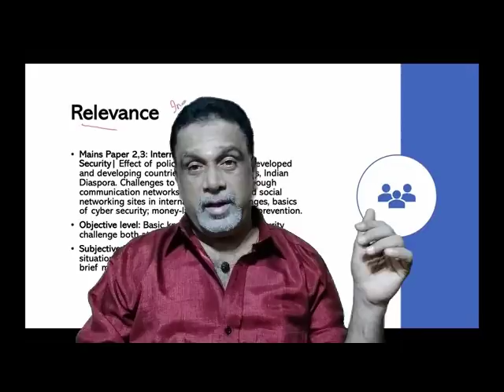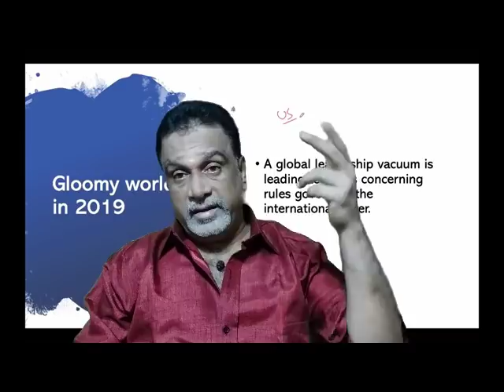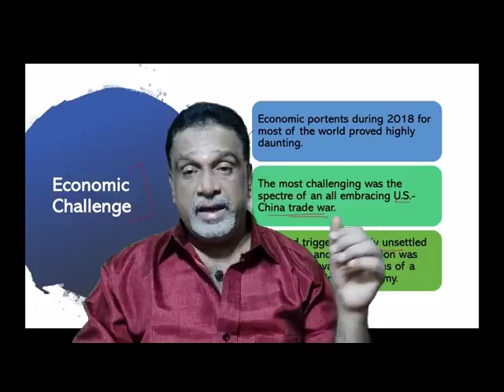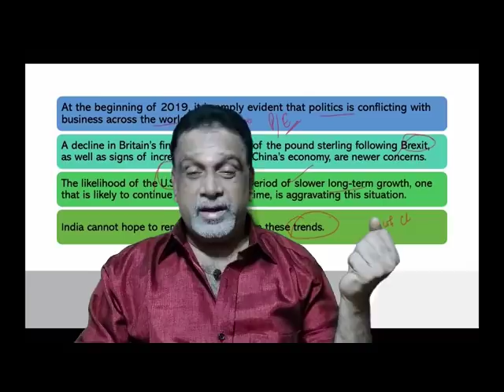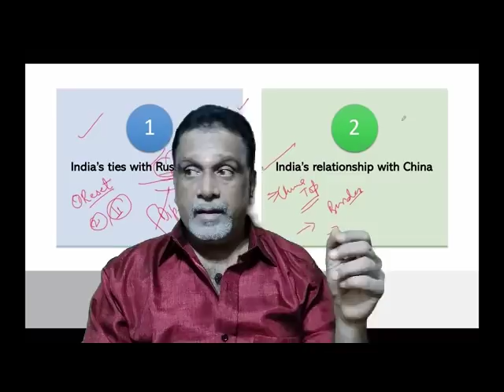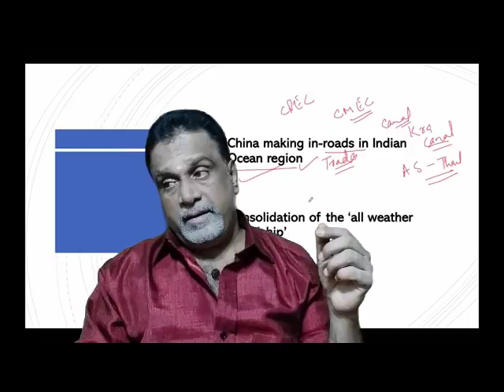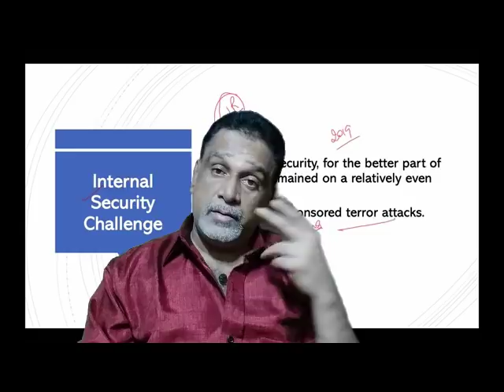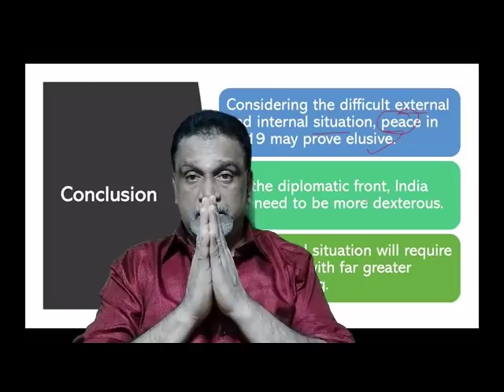இந்தியாவின் பிரச்சினைகள் பிரச்சினைகளே அல்ல !